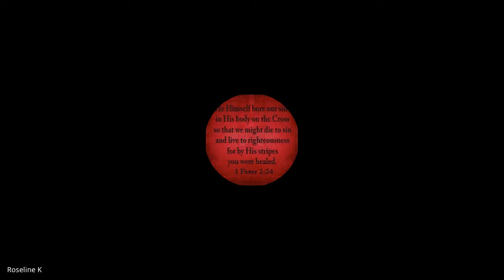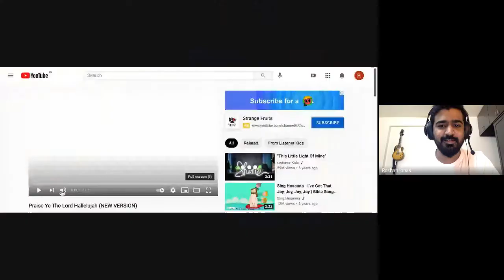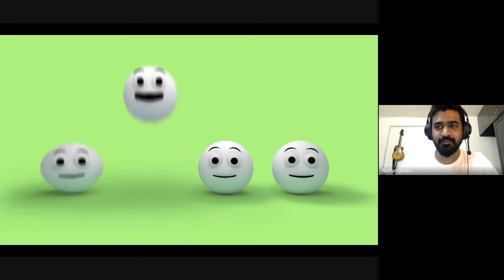Praise & Worship | Lecture 02 : BC105-P&W-20210809